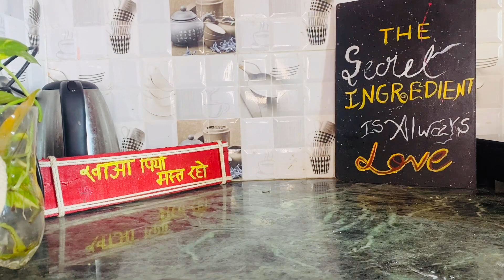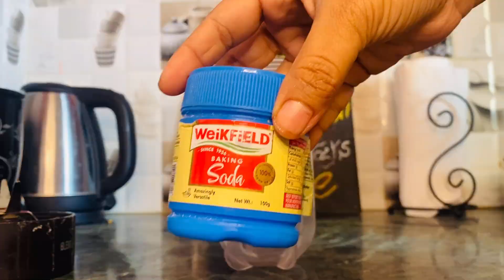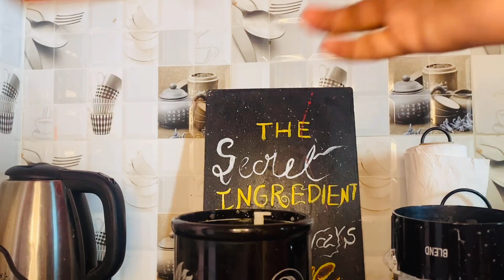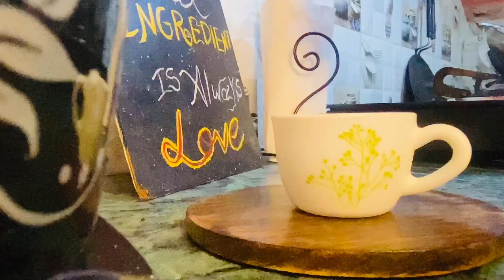GENIUS & Useful Home Hacks THATS changed MY Life/ Brilliant TIME Saving TIPS/IDEAS |HOMEMADE KHUSI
MonsoonHacks
kitchentipsinhindi
 Kitchentipsandhacks
NewKitchentips
 BrilliantKitchenhacks
Hindivlogs
Easyhomehacks
bestkitchentips
Moneysavingtips
HomeOrganizationTips
MonsoonTips
Kitchencountertoporganizationideas
Homeorganizing
Homeorgaganizationhacks
Moneysavingtips
 moneyysavinghacks
spacesavingideas
cleaningroutine
cleanhome
morningroutinevlog
afternoonroutine
habitsforacleankitchen
kitchentips
Habitsforacleanhome
Tipstokeephomeclean
dailycleaninghabits
lifestyle
nomaidroutine
Cleaninghabits
Habitsforcleanhouse
habitsoftidypeople
Howtostopbeingmessy
ideastokeephouseclutterfree
Organize
Declutter
indianmom
Dailycleaningroutinetipsandideas
fromdirtytocleanhome
cleaninghabits
cleanhome
cleaninghacks
cleaningtips
organisingtips
organizedhome
indianmomdailycleaningroutine
everyday habits for clean house
 how to do house work
housewife daily cleaning vlog
Home improvement
tips for maintaining home
 how to
how to clean
monsoon hacks
 monsoon tips for home
Monsoon tip
Stamio Hair Pack Mixing Kit Amazon || Flipkart